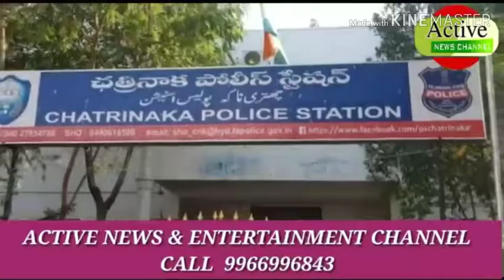Chatrinaka ps hudood me jangemmet me 7 saala ladk ki ismathrez ka wsqia pesh aya